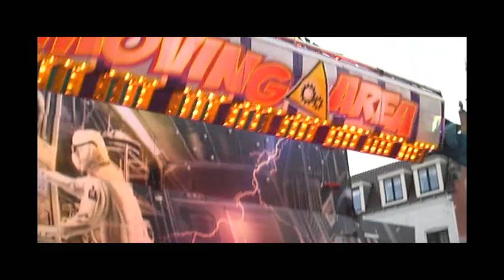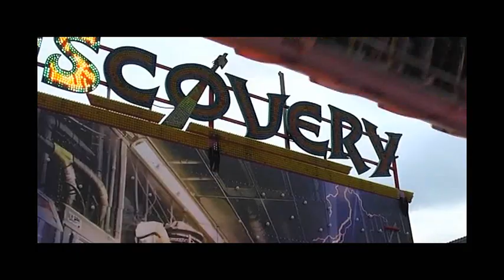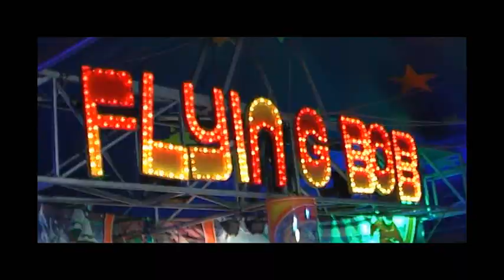Kermis Almelo 2011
Impressie van de Almelose kermis van 6- t/m 11 september.
De opnamen zijn gemaakt op zaterdagavond 10 september.